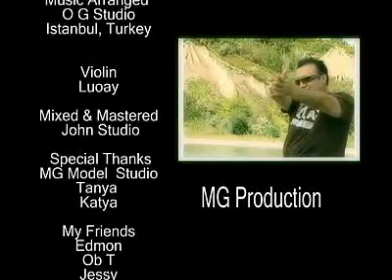assyrian tony gabriel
tony gabriel